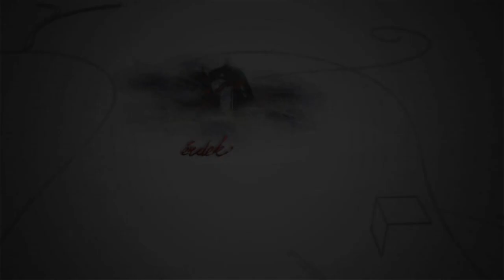230213 Fehérvári Beszélgetések Bobory Zoltán